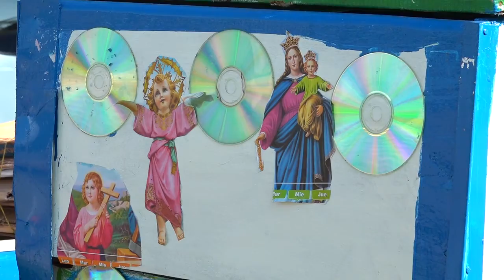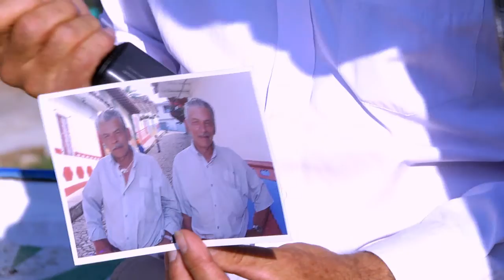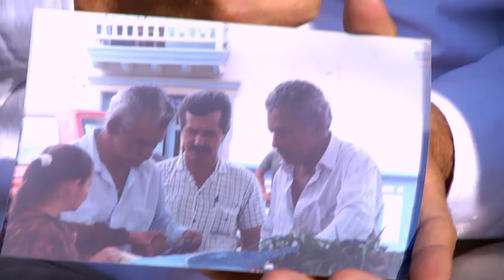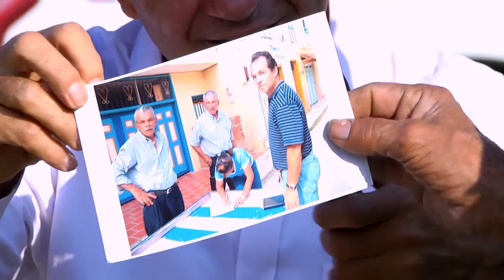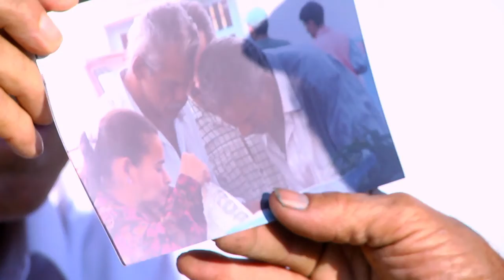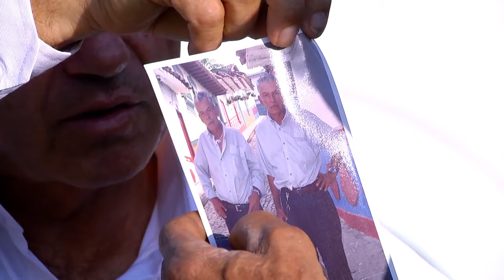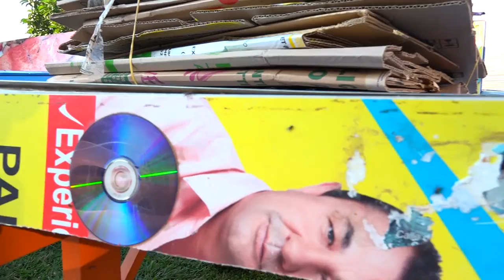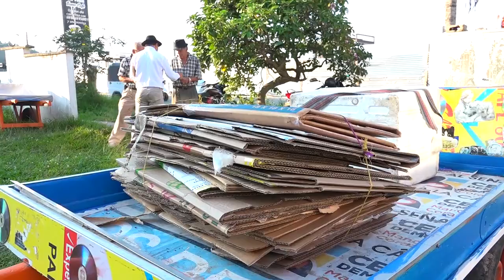Un Paseo por nuestra: Historia Libardo Y Pedro Guarin .